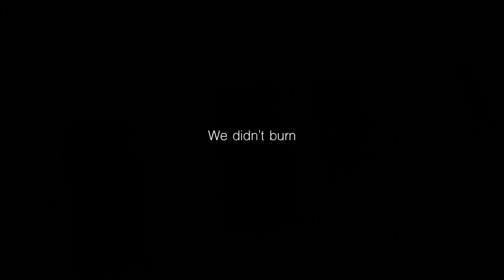Some of the GREATEST ROADS in Europe *Petrolhead Tours Alps and Pyrenees Day 7 2018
Firstly I'd like to point out that all the videos filmed on this tour are  filmed and edited by my good buddy Patrick from Torque Chasers. Give him a follow!

Day 7 of the Petrolhead Tours Alps & Pyrenees.

Nearing the end of this phenomenal road trip, we thought we had experienced the best roads, if not in Europe then the world. But once again Petrolhead Tours takes us on another adventure through the Pyrenees and pulls it out of the bag. Yet another incredible day pushing my BMW M140i Shadow edition around Europe with Petrolhead Tours. Best road trips ever, enjoy!

Keep an eye out for more up and coming videos!